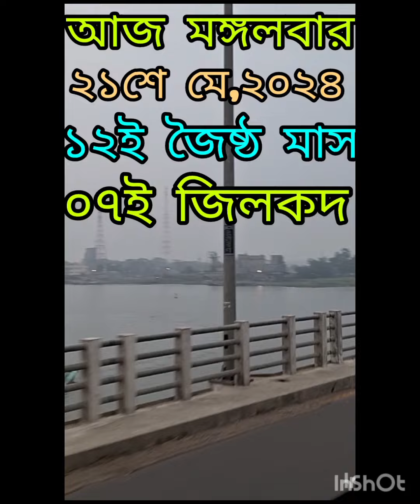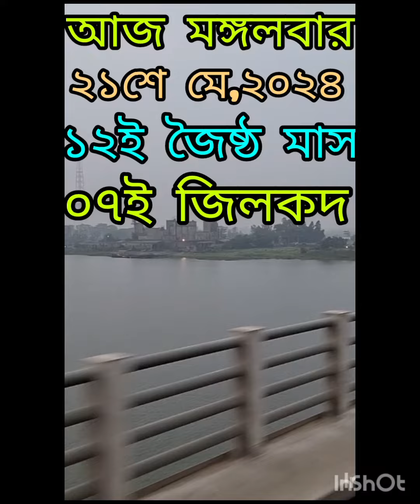শুভ সকাল আজ মঙ্গলবার